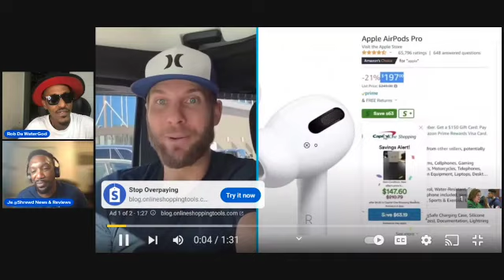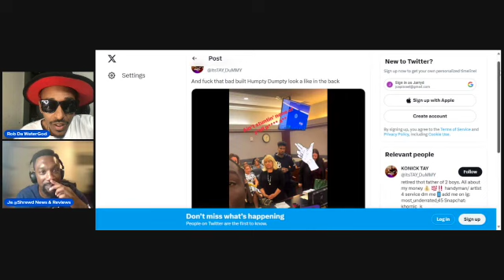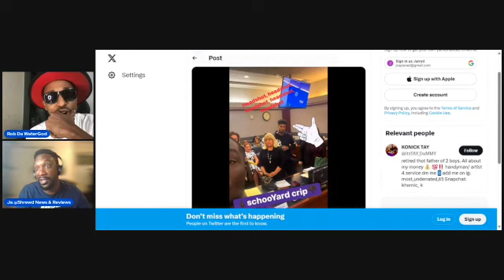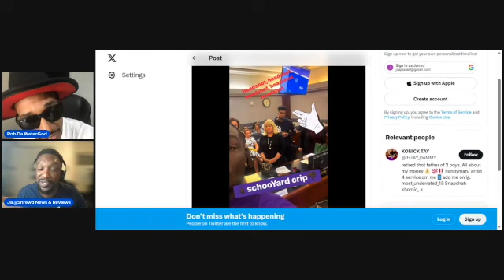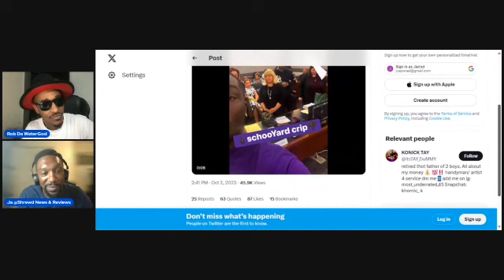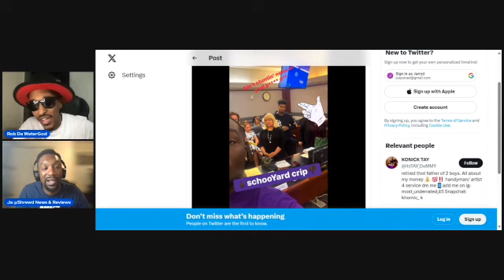Victim That Blueface Allegedly Sh*t Takes A Selfie In Court And Is Mad About The Sentencing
Rapper Blueface learns his fate for his role in a shooting that ended with a victim being grazed outside of a Las Vegas strip club.